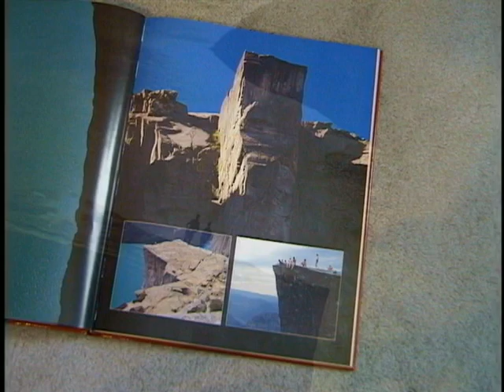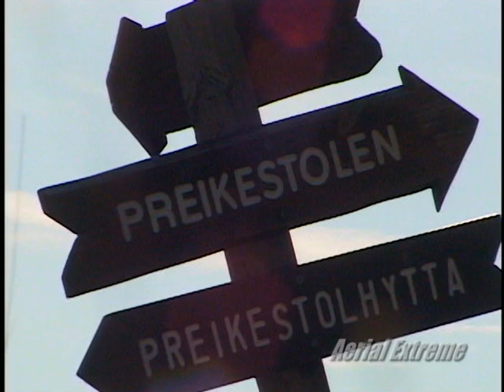Preikestolen BASE jump - Aerial Extreme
Take an adventure with two friends who travel all the way to Norway to jump one of that country’s most famous monuments, Preikestolen (the Pulpit Rock). Climb this majestic chunk of granite with these two good friends and watch as they make the plunge from this mighty granite monument. Thousands of people visit Preikestolen each year but this jump is made quietly in the still early morning air. Preikestolen is located within the 20 mile long Lysefjorden. Perched some 1,800 feet above the fjord, this towering slab of rock is a sight to behold. And with a steep talus plunging all the way to the water, these jumpers have no choice but to land in the frigid water.